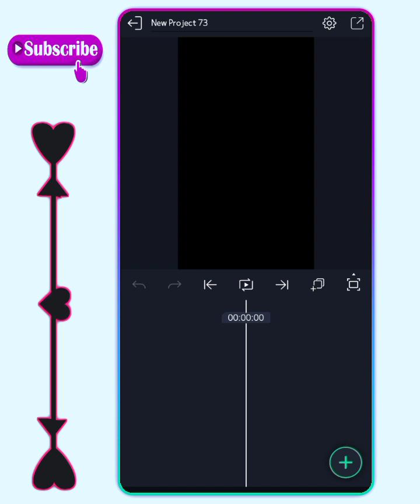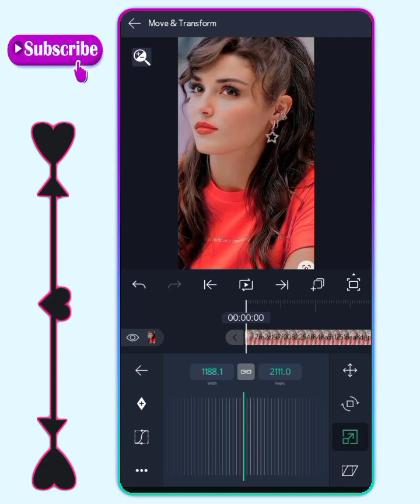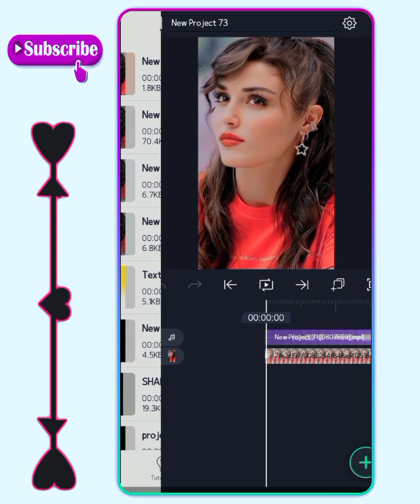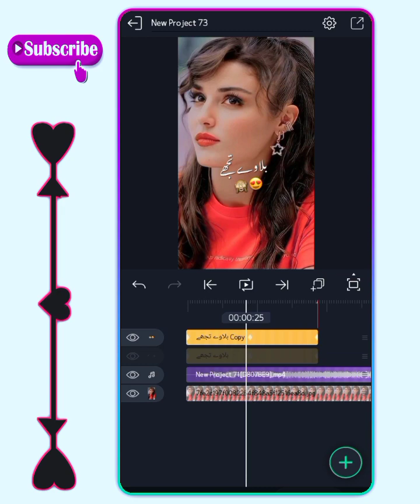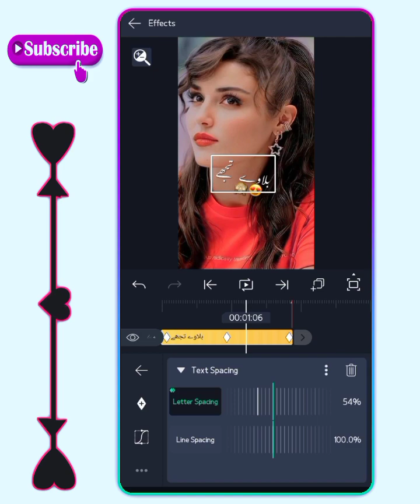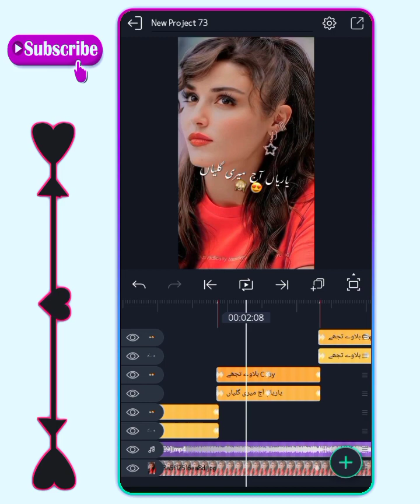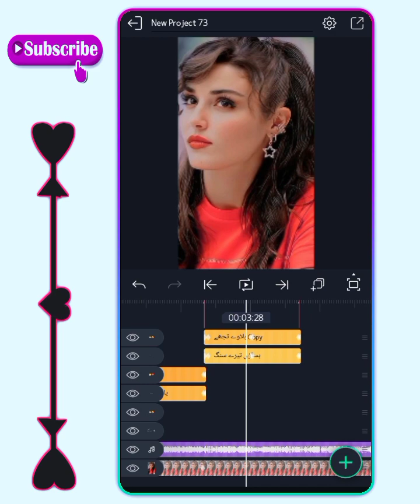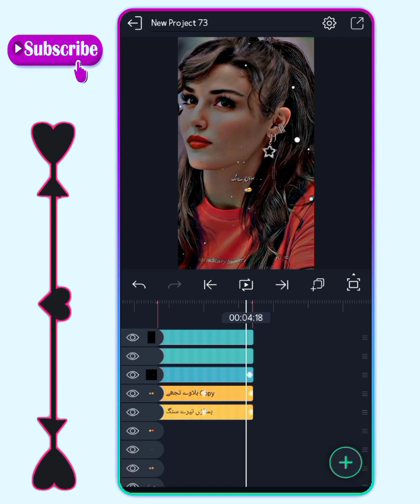Tiktok new trend | new Trending Urdu lyrics video editing in alight motion | Xml File | Editing 4 U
Urdu lyrics editing
trending Alight Motion States Editing
alight motion states editing
how to make black screen states editing
black screen lyrics editing
alight motion black screen lyrics editing
alight motion
Alightmotion editing 4 U
Alightmotion video editing tatorials 2022
Alightmotion lyrics video editing
full Tatorial of alightmotion
alightmotion tatorials in Urdu/Hindi
alightmotion editing
alightmotion editing videos tatorial
new trending video editing tatorials
viral video editing tatorials
viral lyrics video editing tatorials

Hallo guys.

In today's video, I will teach you How To make  Trending Video in Alight motion application, hoping that you will all like our videos.

▶Or kuch bhe samj naa aaye to coment kr k Bhe Pouch sakte Hain❤
▶agar download material me aapka kuch bhi or credit chahiye to comment kray to ap ko credit mil gahay ga  ❤❤❤❤❤